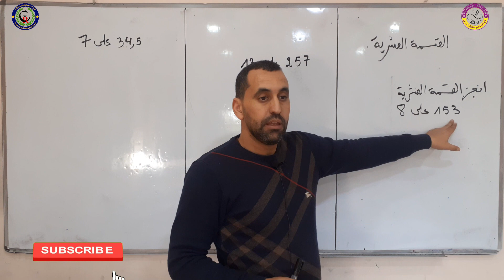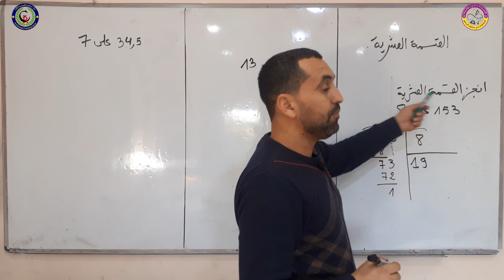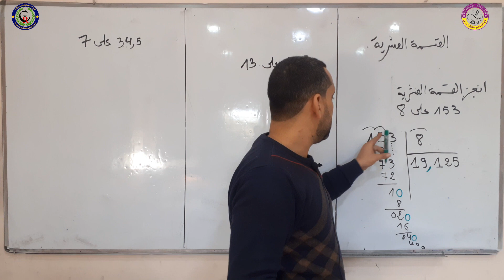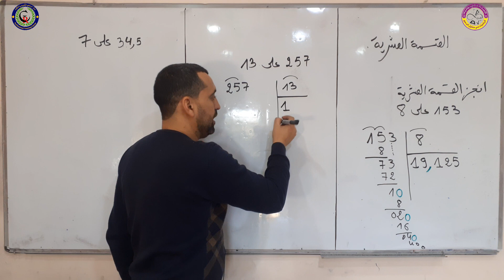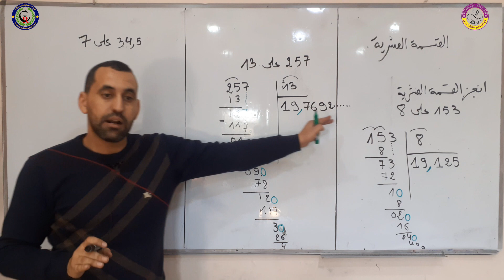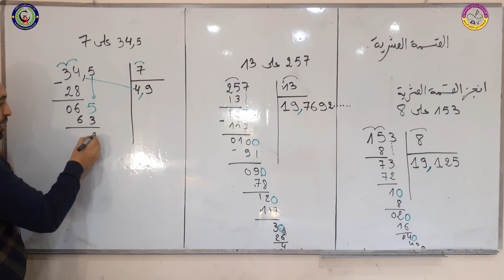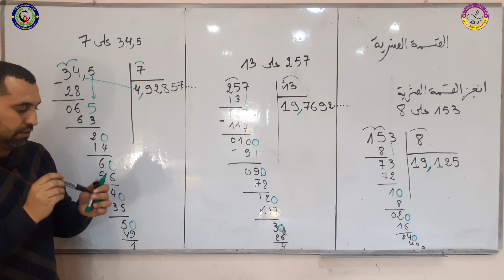درس شيق تعلم و بسهولة القسمة العشرية اولى متوسط رياضيات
استعد لمغامرة تعليمية مثيرة في عالم الرياضيات!
في هذا الفيديو الرائع على قناتنا الخاصة باليوتيوب، سنقدم لكم درسًا شيقًا وتمارين تفاعلية تساعدكم على تحسين مهاراتكم الرياضية وتطوير فهمكم.

سنستكشف سويًا مفهومًا مهمًا في الرياضيات ونشرحه بطريقة بسيطة ومبسطة للغاية. ستتعلمون كيفية تطبيق هذا المفهوم على مجموعة من التمارين المحددة التي تم تصميمها خصيصًا لتعزيز فهمكم وتنمية مهاراتكم.

ما يميز هذا الفيديو هو التفاعل المستمر! ستحصلون على فرصة لحل التمارين بأنفسكم أثناء المشاهدة، وسنقدم شروحات وإرشادات خطوة بخطوة لضمان فهمكم الكامل والتأكد من تطبيق الأساسيات بشكل صحيح.

نحن ملتزمون بتقديم تجربة تعليمية ممتعة ومفيدة لكم. ستجدون الفيديو مليئًا بالأمثلة الواقعية والرسوم التوضيحية التي تسهل فهم المفهوم وتجعله أكثر إشراكًا.

لا تفوتوا هذه الفرصة الرائعة لتطوير مهاراتكم الرياضية وزيادة ثقتكم في حل المسائل. انضموا إلى قناتنا واستعدوا للانطلاق في رحلة تعليمية مشوقة! نحن في انتظاركم!"